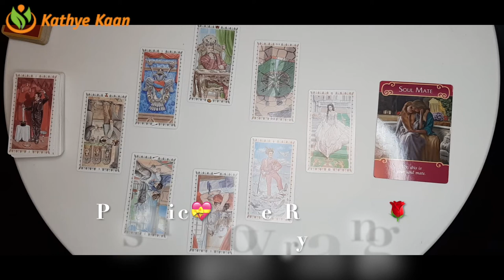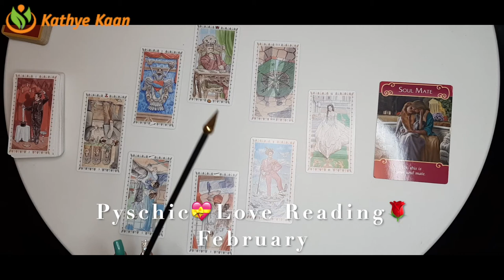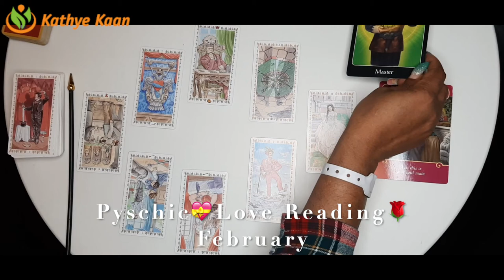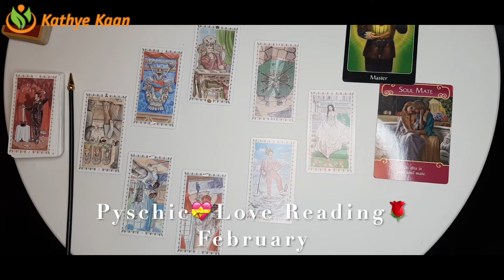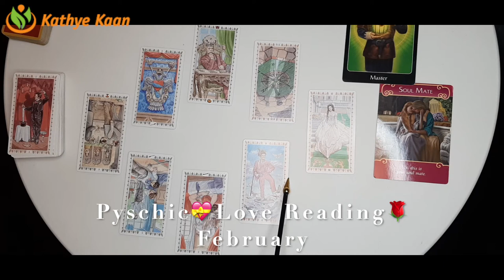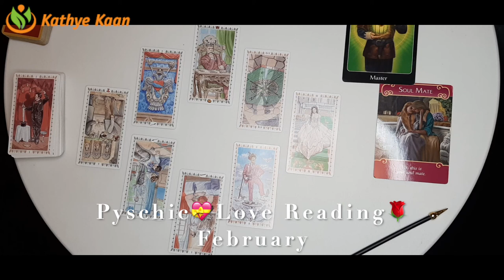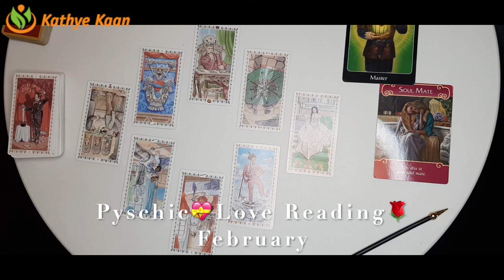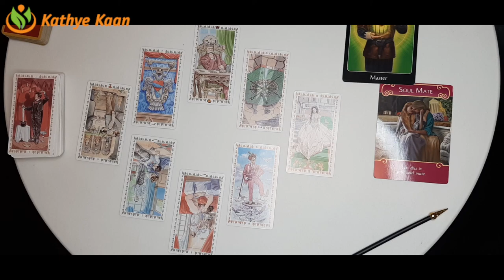SAGITTARIUS Love Reading February 2021 💝 Valentines Month 🌹 Psychic Tarot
Kathye